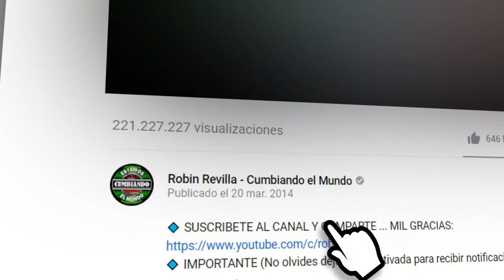CUMBIA YEMAYA *****JORGE CORTINA Y EL ESCUADRON VIP***** CUMBIA